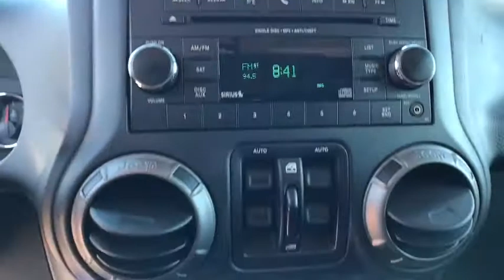2018 Jeep Wrangler_Unlimited_JK Great Falls, Helena, Havre and Lewistown, ID JL882047A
Used 2018 Jeep Wrangler_Unlimited_JK available in Great Falls, Idaho at Lithia CDJR Great Falls. Servicing the Helena, Havre and Lewistown, ID area.
2018 Jeep Wrangler_Unlimited_JK Sport S 4x4 - Stock#: JL882047A - VIN#: 1C4BJWDG6JL882047

: WAS $28999 $1600 below Kelley Blue Book! CARFAX 1-Owner Jeep Certified. 4x4 Alloy Wheels SIRIUS SATELLITE RADIO Brake Actuated Limited Slip Differential CD Player iPod/MP3 Input LED LIGHTING GROUP CONNECTIVITY GROUP CLICK NOW! PURCHASE WITH CONFIDENCE: 7-Year/100000-Mile Powertrain Limited warranty 125-Point Inspection and Reconditioning 3-Month/3000-Mile Maximum Care Coverage Some of our pre-owned vehicles may have unrepaired safety recalls. Check vinrcl.safercar.gov/vin/ Rental Car Allowance 24-Hour Towing and Roadside Assistance Lifetime Certified Warranty Upgrades Available Carfax Vehicle History Report Introductory 3-month subscription to SiriusXM Satellite Radio KEY FEATURES INCLUDE: 4x4 Aluminum Wheels MP3 Player Steering Wheel Controls Child Safety Locks Rollover Protection System Electronic Stability Control. OPTION PACKAGES: QUICK ORDER PACKAGE 24S SPORT S Engine: 3.6L V6 24V VVT Transmission: 5-Speed Automatic (W5A580) Chrome/Leather Wrapped Shift Knob Leather Wrapped Steering Wheel Auto Dim Mirror w/Reading Lamp Front 1-Touch Down Power Windows Power Heated Mirrors Security Alarm Power Locks Remote Keyless Entry Deep Tint Sunscreen Windows TRANSMISSION: 5-SPEED AUTOMATIC (W5A580) Tip Start Hill Descent Control BLACK 3-PIECE HARD TOP Freedom Panel Storage Bag Rear Window Defroster Rear Window Wiper/Washer CONNECTIVITY GROUP Vehicle Information Center Uconnect Voice Command w/Bluetooth Tire Pressure Monitoring Display LED LIGHTING GROUP LED Fog Lamps LED Reflector Headlamps For More Info Call ENGINE: 3.6L V6 24V VVT (STD). EXPERTS ARE SAYING: Its more capable than any other SUV Price does not include title license or dealer doc fees. Price contains all applicable dealer incentives and non-limited factory rebates. You may qualify for additional rebates; see dealer for details.